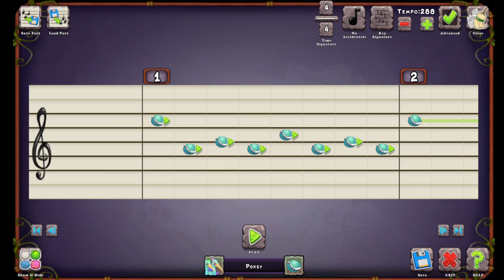(MSM) Attack of the Killer Queen Remix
i am very proud of this one, let me know if i should do any other covers of more songs :)
pc friend code (what i recorded the vid on): 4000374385EH
phone friend code (my main account): 97594495AN